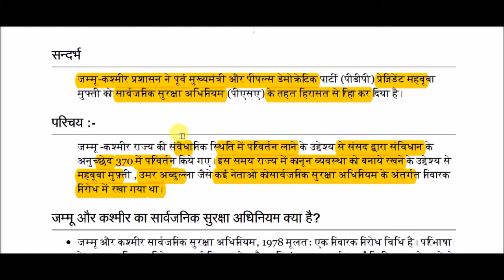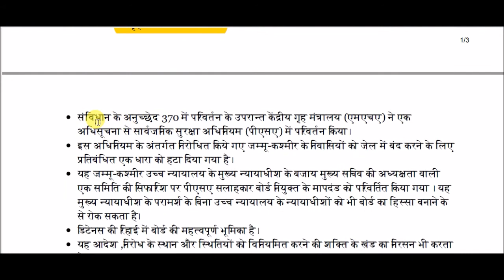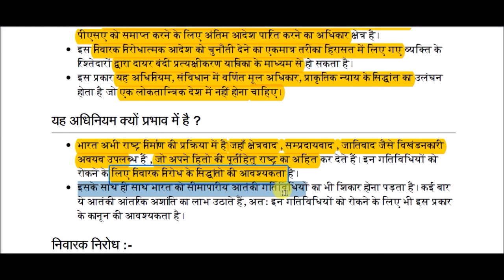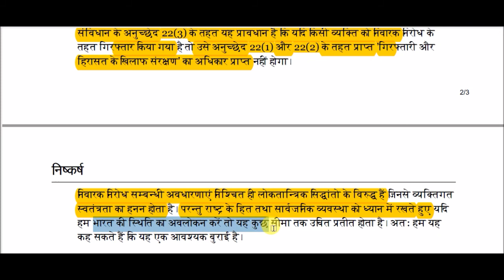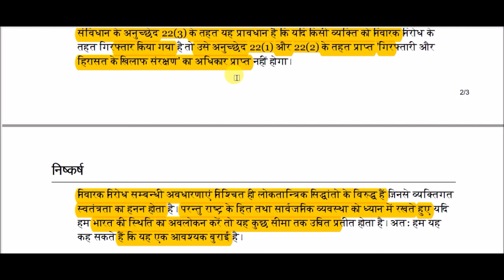सार्वजनिक सुरक्षा अधिनियम || Public safety act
Public safety act for All Competitive Exams like SSC, Railway, IB, Bank, UPSC, BPSC, MPSC, PCS, etc.